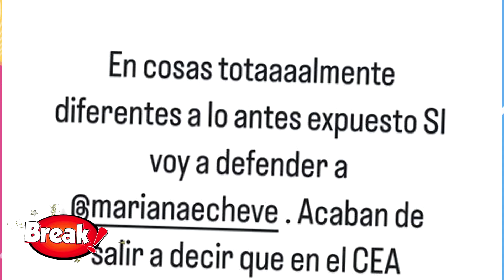ESPOSO DE MARIANA ECHEVARRIA LA DEFIENDE TRAS CRITICAS EN LA CASA DE LOS FAMOSOS MX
Óscar Jiménez, esposo de Mariana Echeverría, se pronunció a casi tres semanas de que empezara La Casa de los Famosos México y junto a su hijo Lucca, decidió enviarle un emotivo mensaje a la conductora, afirmando que es “su inspiración”.